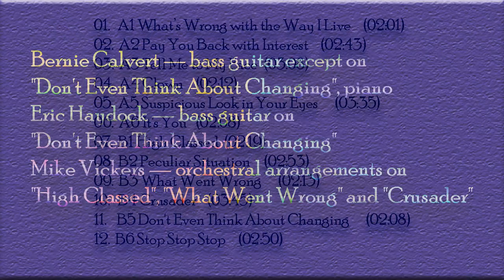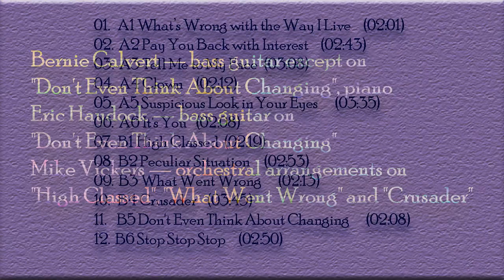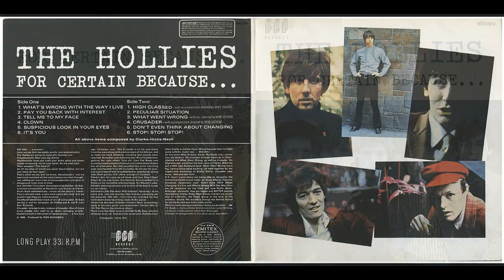The Hollies - For Certain Because 1966 Vinyl Rip Full Album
For Certain Because is the fifth UK album by The Hollies and their second released in 1966. This was the first Hollies album in which all the songs were written by members Allan Clarke, Graham Nash, and Tony Hicks, and the first on which they did not use the pseudonym "Ransford". This was also the first Hollies album recorded with new bassist Bernie Calvert.
(Wikipedia)